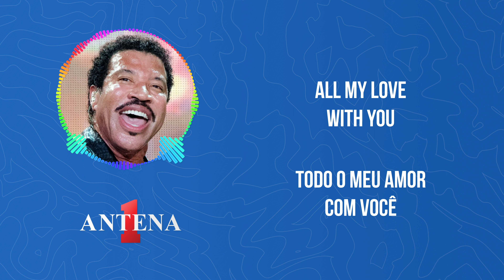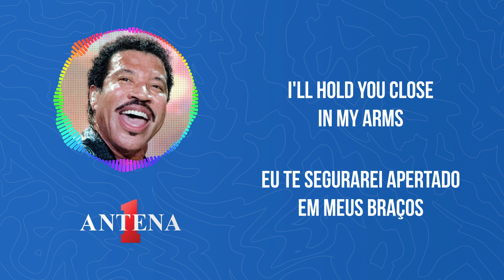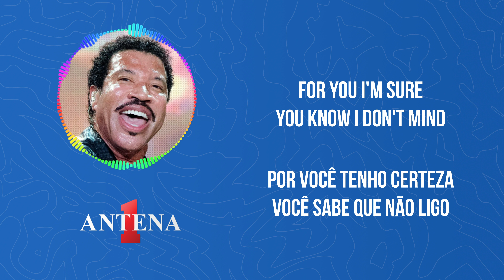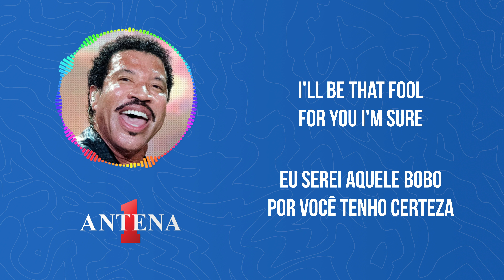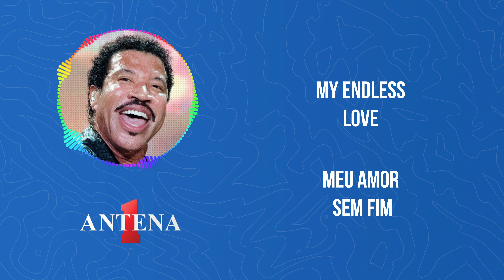Antena 1 - Lionel Richie Ft. Shania Twain - Endless Love - Letra e Tradução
Neste vídeo, apresentamos a emocionante colaboração entre dois ícones da música: Lionel Richie e Shania Twain. Prepare-se para se envolver na magia da canção "Endless Love", uma verdadeira obra-prima que transcende gerações.

Essa canção é mais do que apenas uma música; é uma experiência emocional que toca os corações e desperta memórias de momentos especiais. Prepare-se para ser cativado pela harmonia perfeita entre Lionel Richie e Shania Twain, enquanto eles nos lembram que o amor verdadeiro é eterno!

Tradução:
Meu amor
Há somente você na minha vida
A única coisa que é certa

Meu primeiro amor
Você é "tudo que respiro"
Você é cada passo que dou

E eu
Eu-eu-eu-eu-eu
Eu quero dividir
Todo o meu amor com você
Ninguém mais o fará

E seus olhos
Seus olhos, seus olhos
Eles me dizem o quanto você se importa
Oh sim, você sempre será
Meu amor sem fim

Dois corações
Dois corações que batem como um só
Nossas vidas apenas começaram

Para sempre
Ohh
Eu te segurarei apertado em meus braços
Eu não consigo resistir aos seus encantos

E amor
Oh, amor
Eu serei um bobo
Por você, tenho certeza
Você sabe que não ligo
Oh, Você sabe que não ligo

Porque você
Você significa o mundo para mim, oh
Eu sei
Eu sei
Eu encontrei em você

OOh, e amor
Oh, amor
Eu serei aquele bobo
Oh você sabe
Eu não ligo

E Sim
Você será o único
Pois ninguém pode negar
Este amor que tenho aqui dentro
E eu o darei todo para você
Meu amor
Meu amor, meu amor
Endless Love (feat. Shania Twain)

My love,
There's only you in my life

And I
I-I-I-I-I
I want to share

And your eyes
Your eyes, your eyes
They tell me how much you care
Ooh yes, you will always be

Forever
Ohhhhhh

And love
Oh, love
I'll be a fool
For you, I'm sure

'Cause you,
You mean the world to me, Oh
I know
I know
I've found in you

Oooh, and love
Oh, love
I'll be that fool